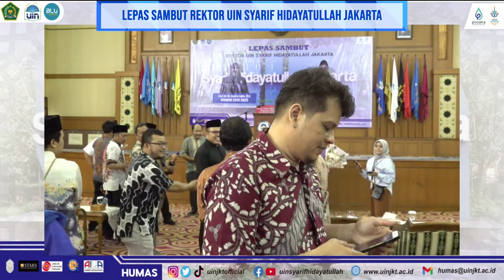LEPAS SAMBUT REKTOR UIN SYARIF HIDAYATULLAH JAKARTA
Terimaksih atas dedikasinya Prof. Dr. Hj. Amany Lubis, M.A
Rektor UIN Syarif Hidayatullah Jakarta Periode 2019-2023

Selamat dilantiknya Prof. Asep Saepudin Jahar, M.A., Ph.D
Rektor UIN Syarif Periode 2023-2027